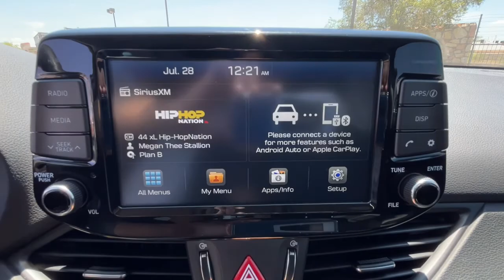2020 Hyundai Elantra GT El Paso, Las Cruces, Alamogordo, Ruidoso, Carlsbad NU005936A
Stellar Silver Used 2020 Hyundai Elantra GT available in El Paso, Texas at Hyundai of El Paso. Servicing the Las Cruces, Alamogordo, Ruidoso, Carlsbad, TX area.
2020 Hyundai Elantra GT Base - Stock#: NU005936A - VIN#: KMHH35LE6LU135703

2020 Hyundai Elantra GT Base Stellar Silver 2.0L DOHC 6-Speed Automatic with Shiftronic FWD Bluetooth, Backup Camera, Apple Carplay/Android Auto, 17 x 7.0J Alloy Wheels, Air Conditioning, Apple CarPlay & Android Auto, Exterior Parking Camera Rear, Front Bucket Seats, Option Group 01, Premium Cloth Seating Surfaces, Radio: AM/FM/HD/SiriusXM Audio System, Remote keyless entry, Speed control, Steering wheel mounted audio controls, Telescoping steering wheel, Tilt steering wheel. CARFAX One-Owner. Clean CARFAX. Certified. 25/32 City/Highway MPGbrbrHyundai Certified Pre-Owned Details:brbr  * Includes 10-year/Unlimited mileage Roadside Assistance with Rental Car and Trip Interruption Reimbursement; Please see dealers for specific vehicle eligibility requirements. 10-Year/100,000 Mile Hybrid/EV Battery Warranty. 3 months Siru-iusXM trial subscriptionbr  * 173+ Point Inspectionbr  * Powertrain Limited Warranty: 120 Month/100,000 Mile (whichever comes first) from original in-service datebr  * Vehicle Historybr  * Warranty Deductible: $50br  * Limited Warranty: 60 Month/60,000 Mile (whichever comes first) from original in-service datebr  * Roadside Assistance